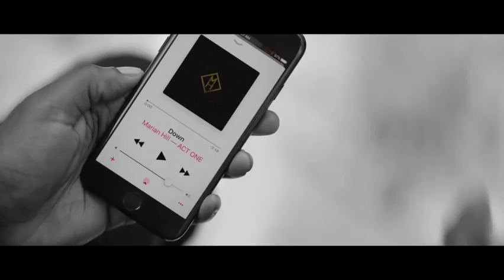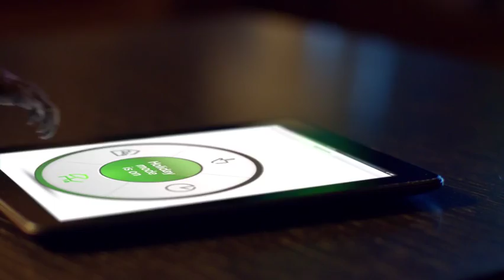Funny Mystery Advertisement 12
for more funny ads